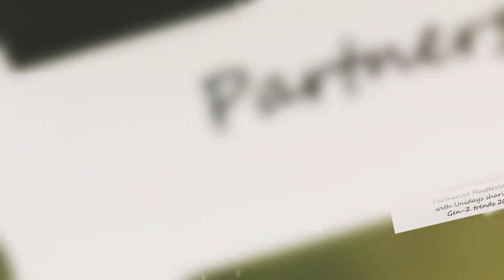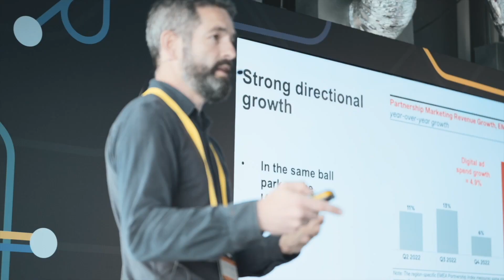2023: A Year in Review | Partnerize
As we bid farewell to 2023, let's take a stroll down memory lane and celebrate the incredible milestones that made this year unforgettable for Partnerize. From inspiring events to prestigious awards, it has been a journey of innovation, collaboration, and partnership excellence.